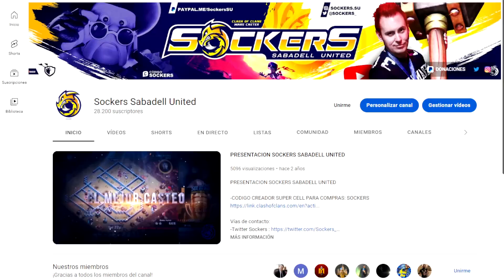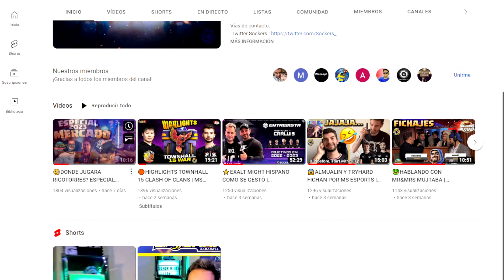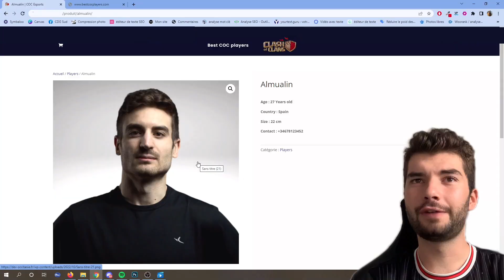🏆QUIEN ES EL MEJOR JUGADOR HISPANO CLASH OF CLANS? RIGOTORRES MAICOL ALMUALIN | BY SOCKERS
-OFFICIAL CASTER ESL ESPAÑA , ESL MASTERS ESPAÑA Y ESL WORLD ChampionShip CLASH OF CLANS